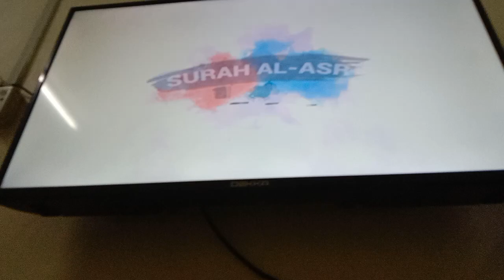Sebuah Ijtihad TV9 Intro